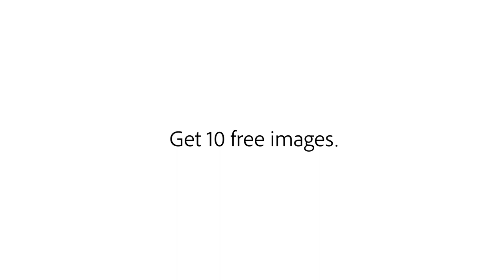Austere Romanticism from Adobe Stock | Adobe Creative Cloud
Austere Romanticism expresses a handmade, natural, aesthetic in a visual style that is deeply comforting and nostalgic. Think of grandma’s hobbies with a contemporary twist such as embroidery, flower arranging, woodworking, and baking.